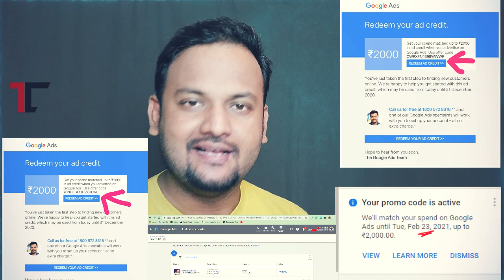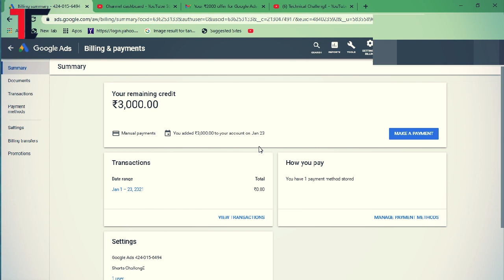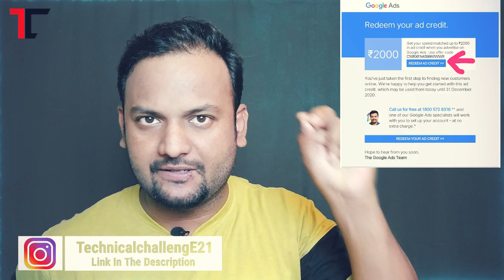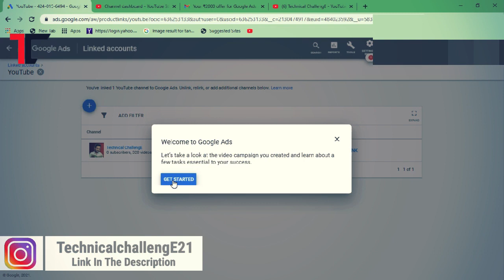Free Promote| ₹20 में 1000 Views | How To Promote YouTube Videos With Google Adword Campaign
How To Promote YouTube Videos With Google Adword Campaign | Free Promote| ₹20 में 1000 Views कैसे ?

🔹If Want to know how to promote youtube videos with google adword campaign? Today I'm sharing exactly how I got free redeem coupon with google adword in 2021

If you're wondering if can you promote your youtube video with google ads the answer is YES!  In today's video, I want to share with you EXACTLY how I got Free Redeem coupon from Google AdWords   youtube views with google adword to boost my video. If you want to learn how to promote youtube videos with google adword campaign this is the video for you!

how to promote youtube videos with google adword campaign
○ how to get youtube views with google ads
○ how to run google adword campaign
○ how to boost youtube video with ads
○ how to promote youtube video with money

🔷Apne Bhai Ko Follow Karna🔹